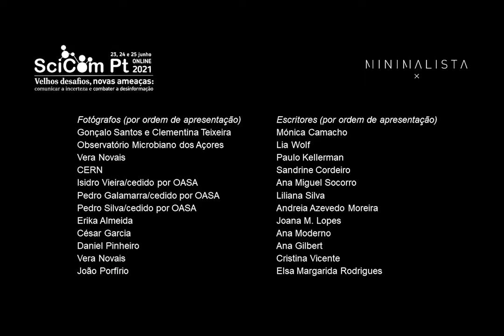Sessão de Boas Vindas | Congresso SciComPt 2021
Neste vídeo de Boas Vindas ao Congresso SciComPt 2021 convidámos 12 fotógrafos, profissionais e amadores, e 12 escritores a partilharem a sua visão da realidade. Com o apoio da editora Minimalista.